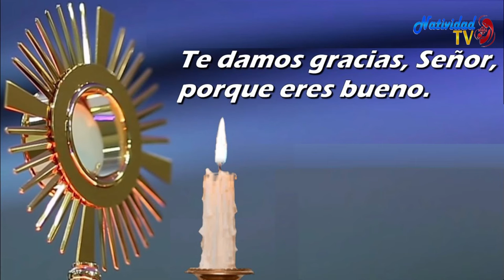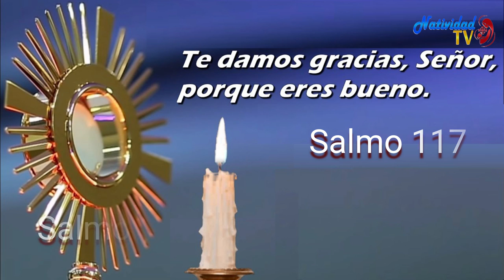SALMO DEL DIA | Jueves, 15/09/2022 // Hna. MICHEL MATOS